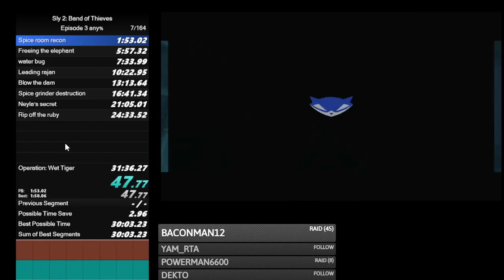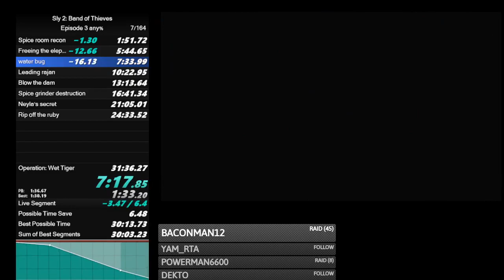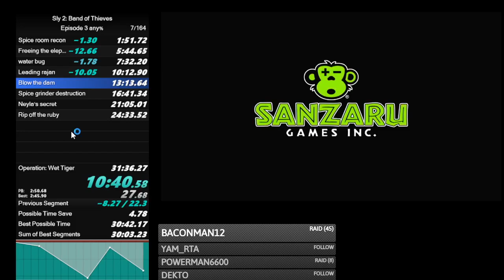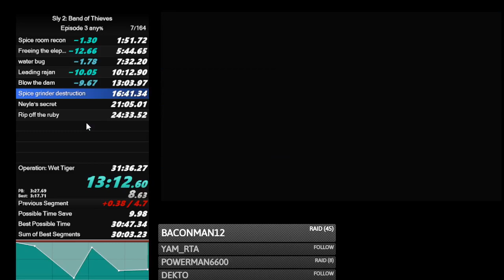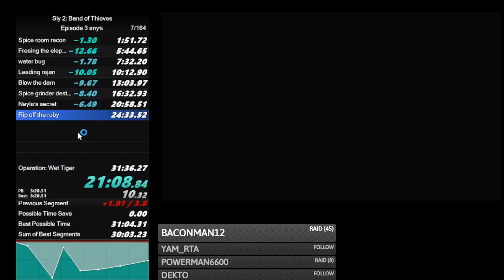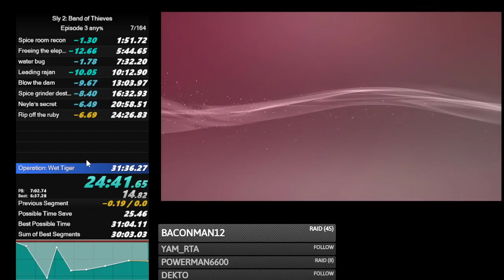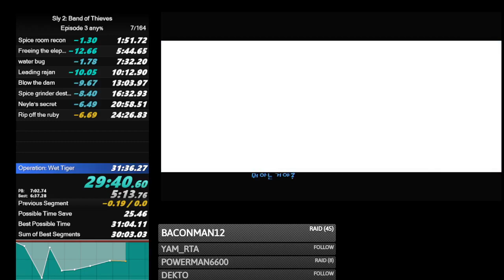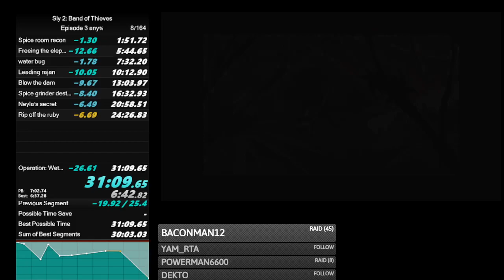Sly 2 Episode 3 in 31:09